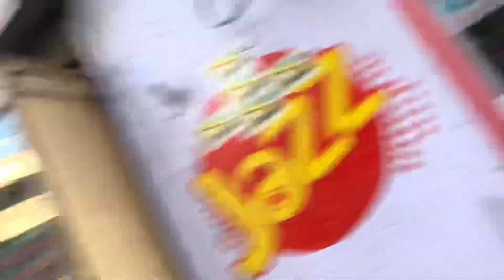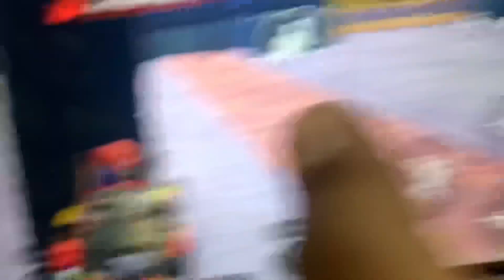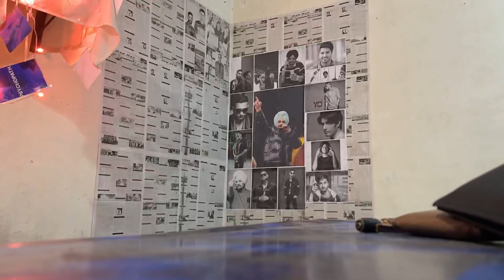room renovation 😋 | room setup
Embark on a captivating journey of transformation as we dive into the world of room renovation. Witness the magic of design, creativity, and dedication as we breathe new life into tired spaces, turning dreams into reality one room at a time. From concept to completion, join us as we explore the art of renovation, igniting inspiration and sparking the imagination.